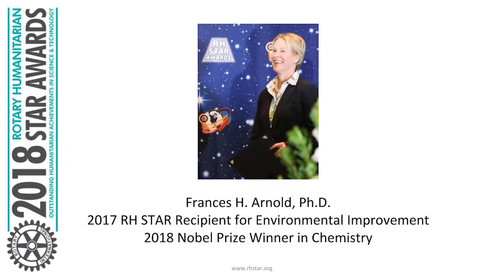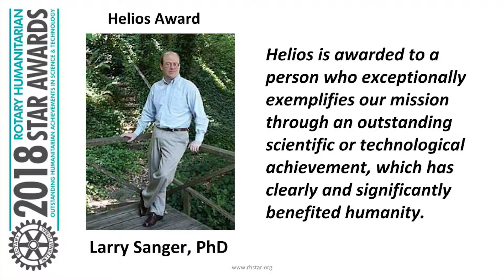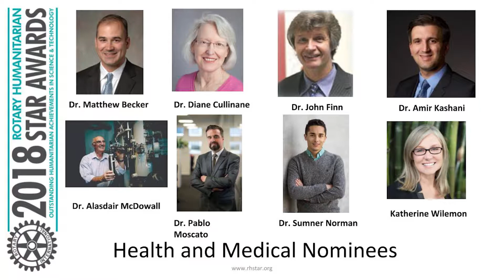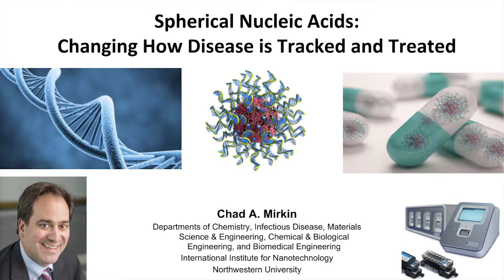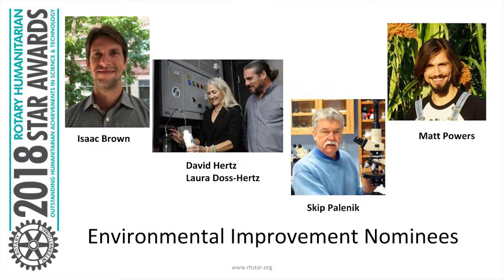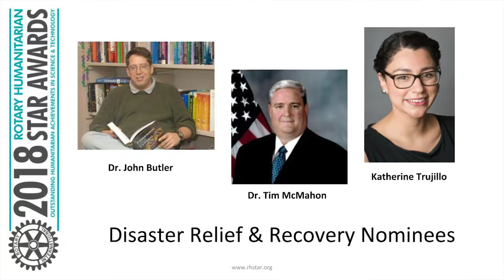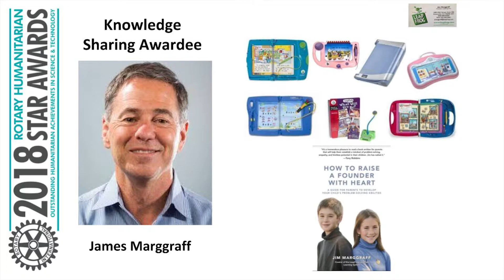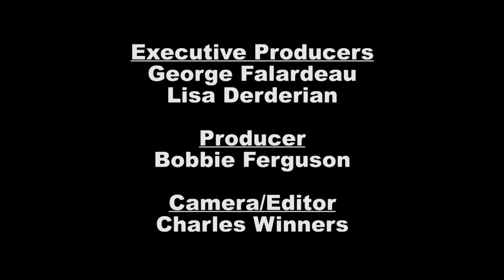2018 Rotary Humanitarian STAR Awards